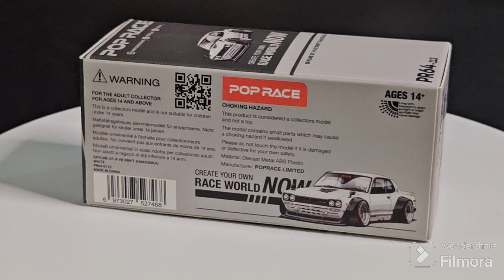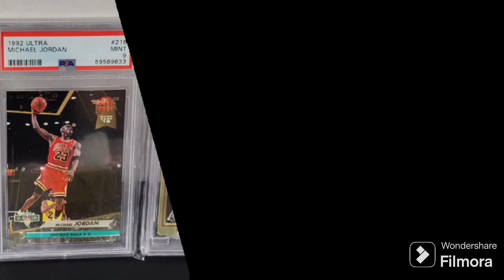Pop Race Nissan Skyline GT-R V8 Drift Hakosuka White 1/64 PR64-113